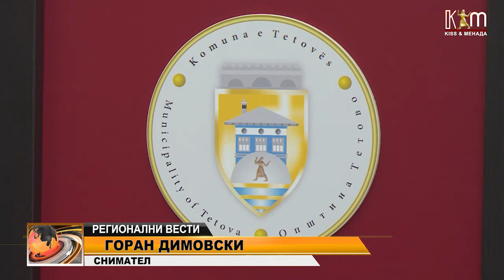Утврдени цените на јавниот превоз, но се уште се чека истиот да профункционира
Мнозинството советници на денешната седница дадоа согласност на одлуката за цените на услугите на Јавното претпријатие „Тетово транспорт“, а неколкумина се побинија дека не се утврдени соодветно